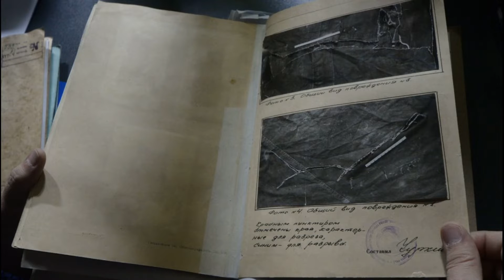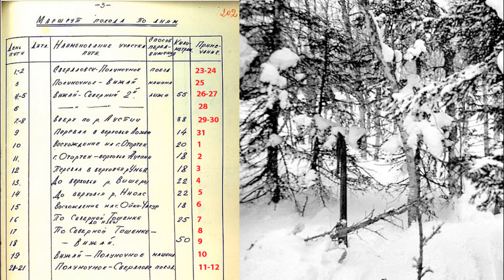перевал дятлова часть 1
Группа из девяти туристов под руководством Игоря Дятлова, совершавшая лыжный поход по Северному Уралу, погибла в полном составе (единственный выживший участник похода, Юрий Юдин, сошёл с маршрута по болезни 28 января.
Желающих помочь развитию канала    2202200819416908 КАРТА СБЕРБАНК